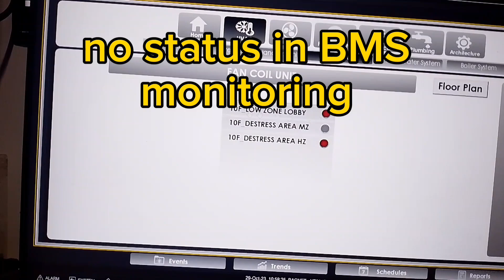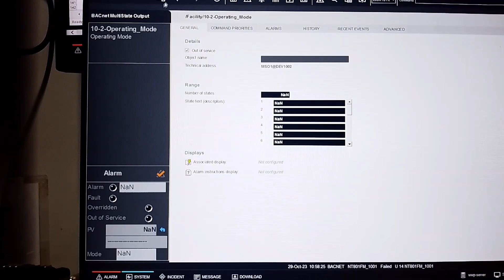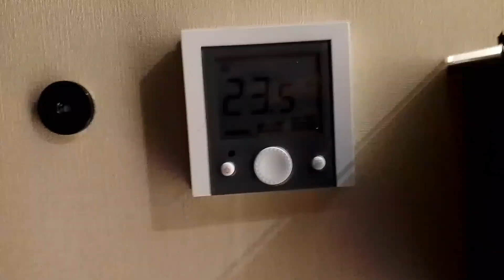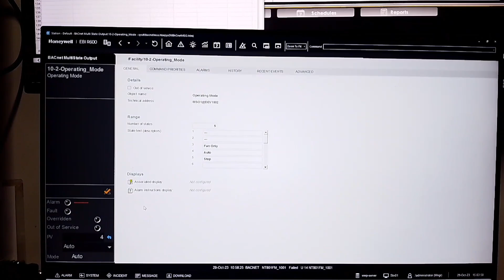FCU troubleshooting/No communication status in BMS system